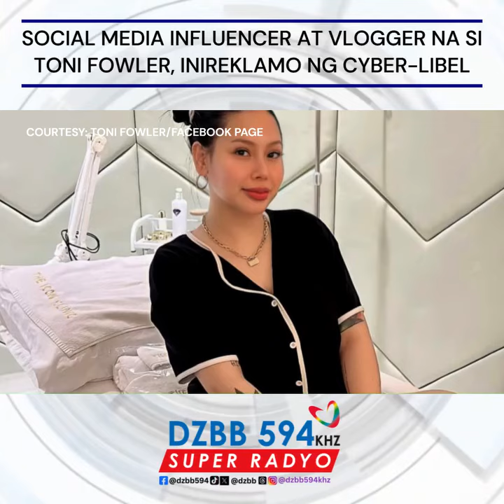ICYMI Social media influencer at vlogger na si Toni Fowler, inireklamo sa NBI ng Cyber-Libel